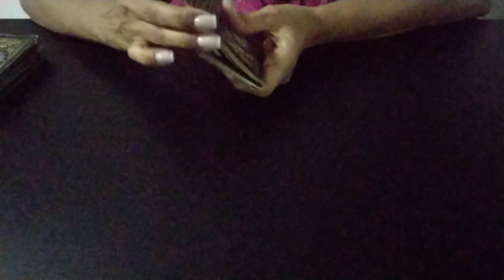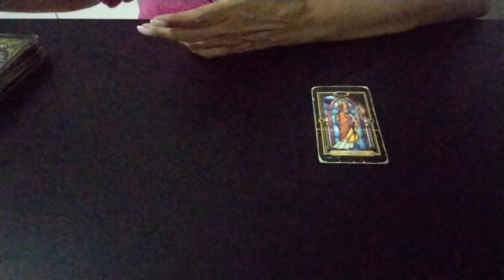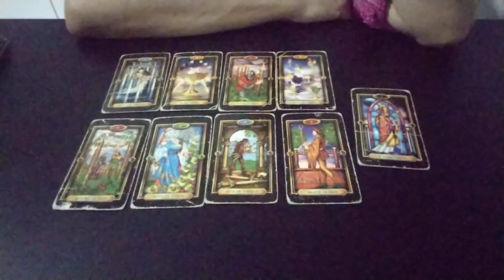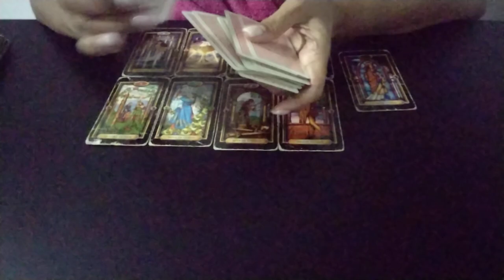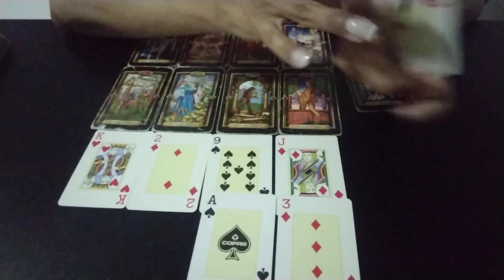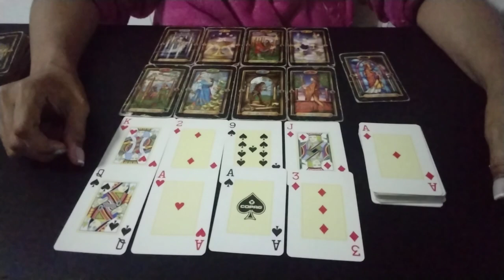❤️‍🔥🔥 ANITTA & SIMONE - É AMOR ??anitta